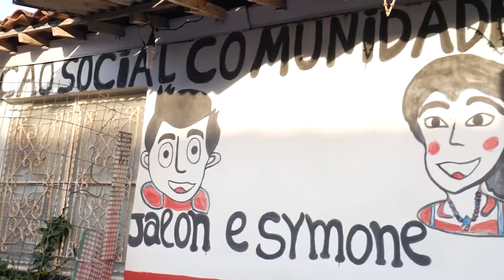Dia das crianças no Benedito Bentes